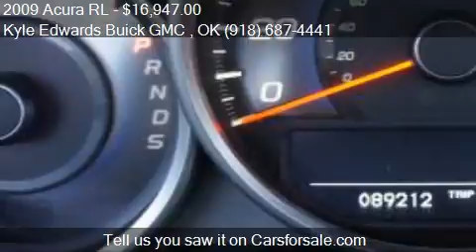2009 Acura RL for sale in Muskogee, OK 74401 at the Kyle Edw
This 2009 Acura RL is for sale in Muskogee, OK 74401 at Kyle Edwards Buick GMC .
Engine: V6 3.7L V6
Transmission: Automatic 5-Speed
Color: White
Mileage: 89220
Contact Kyle Edwards Buick GMC  1600 N Main Muskogee, OK 74401 to test drive this 2009 Acura RL  today.